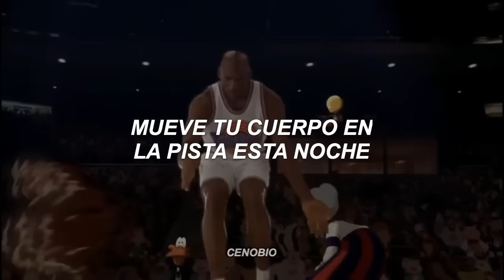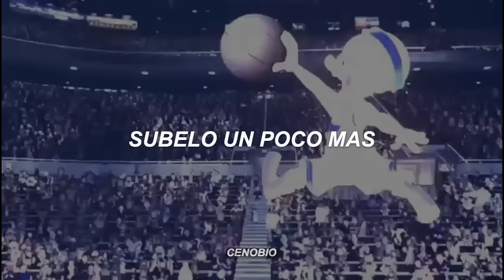Technotronic - Pump Up The Jam (Space Jam) // Español